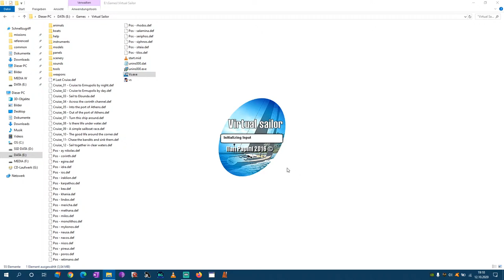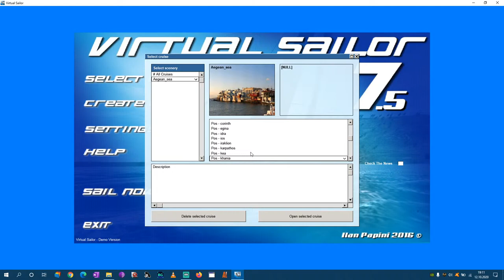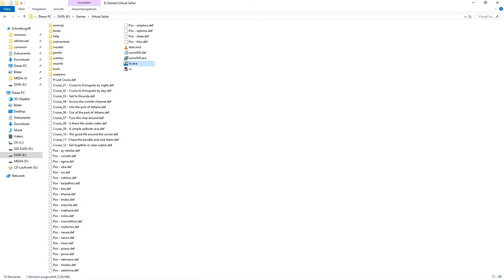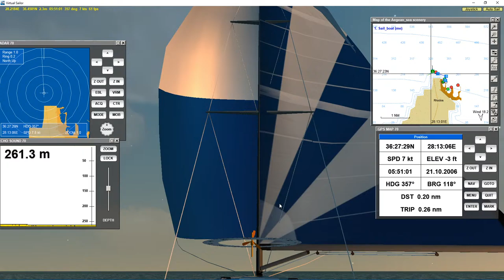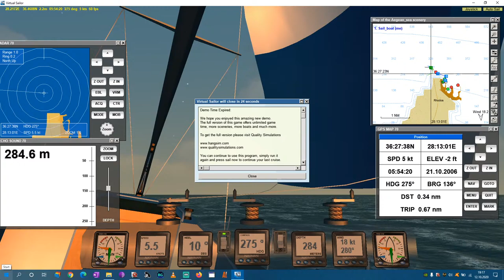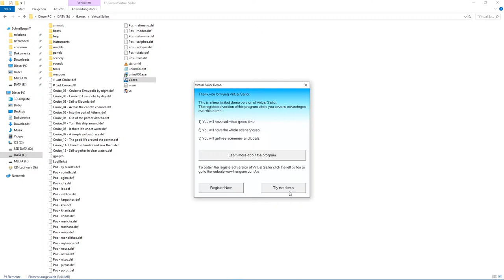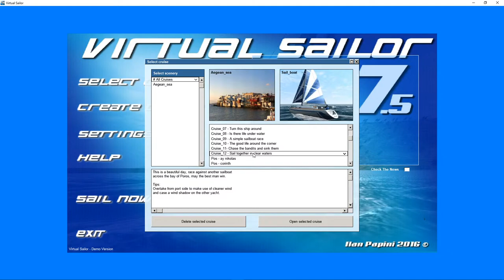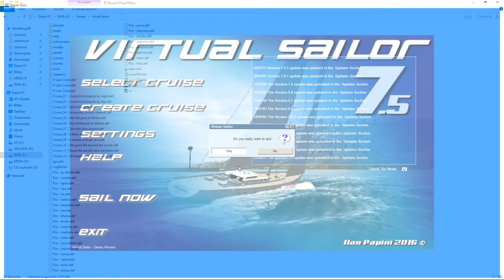Virtual Sailor Content Review & Gameplay